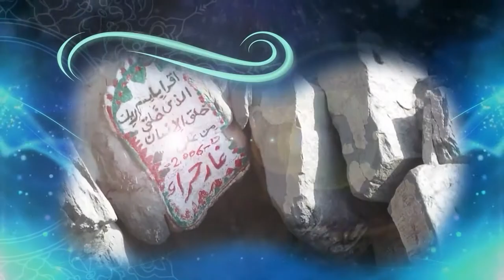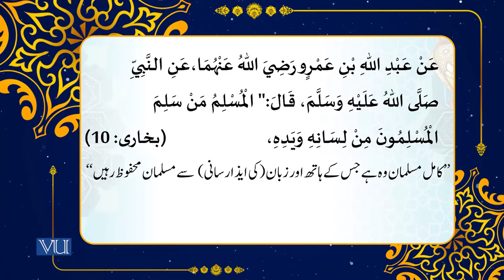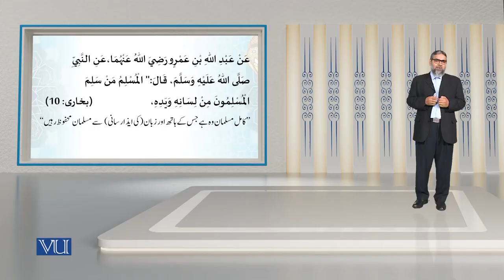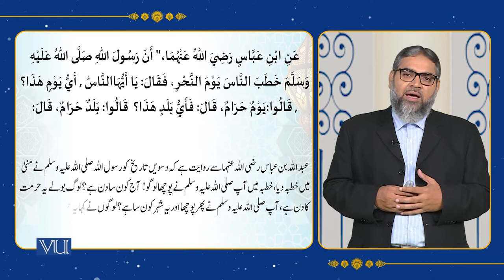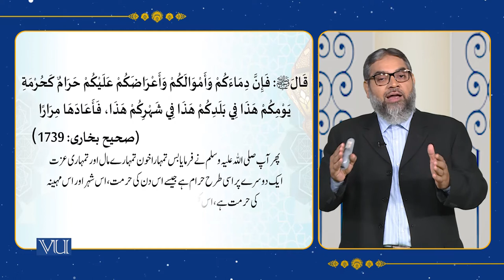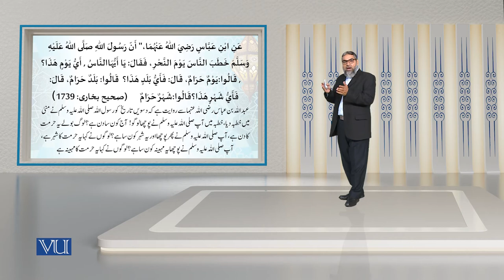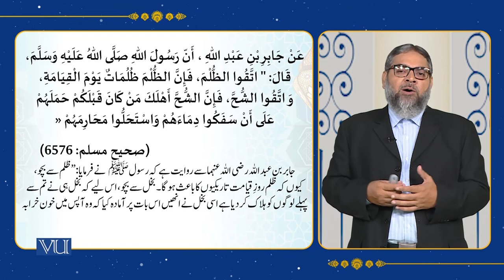Hadith and its Sciences - IV, Textual Study of Hadith (VI) | Islamic Studies | ISL202_Topic049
Topic049 - Hadith and its Sciences - IV, Textual Study of Hadith (VI),